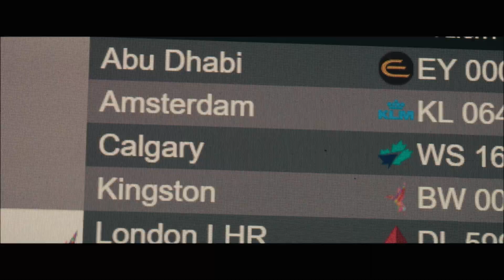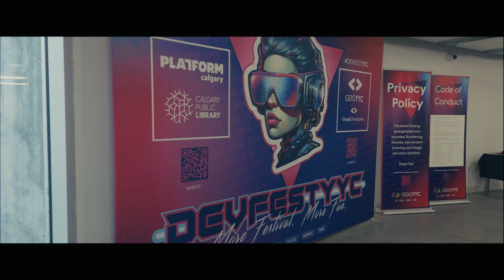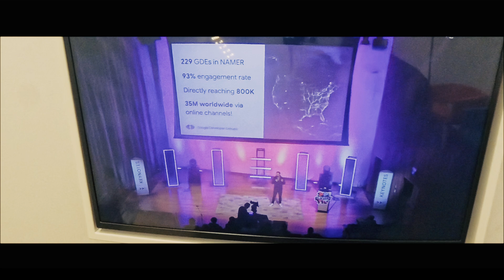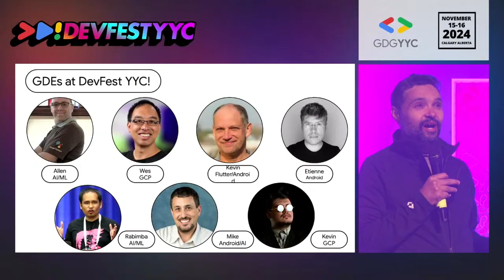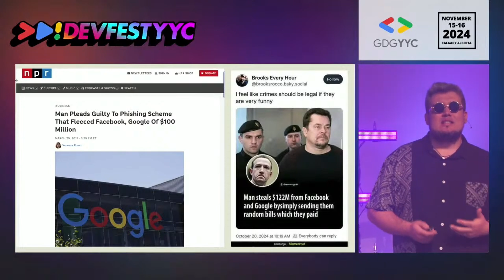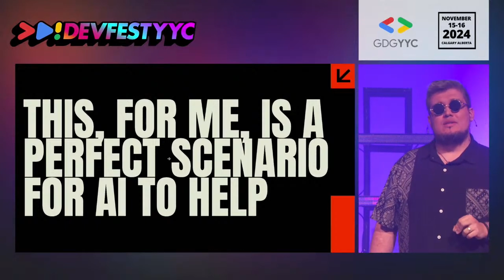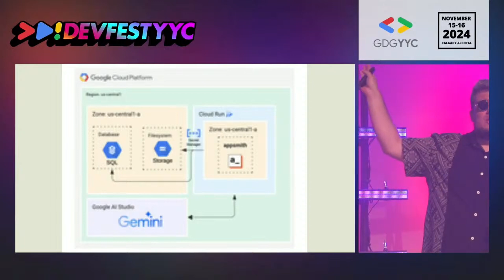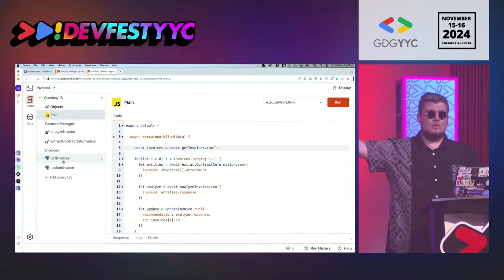AI can be SIMPLER than you think - Smithsonian Vlog 001: Calgary DevFest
Kevin gets on the road to Calgary for the biggest North American Developer Festival with one goal: to bridge the gap between AI knowledge and solution deployment.

Kevin demonstrated:

✓ How to automatically extract data from any invoice
✓ Build real-time contract term validation
✓ Create an approval workflow that catches errors before they cost you money
✓ Deploy a complete system that replaces 20+ hours of manual work per week